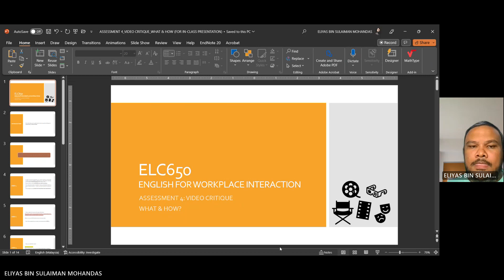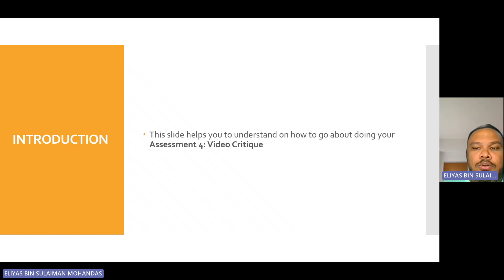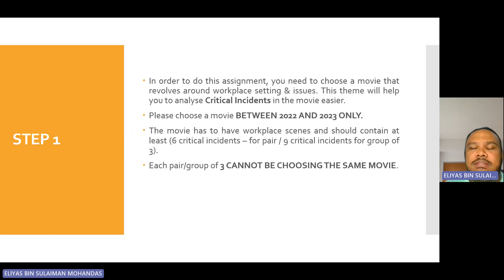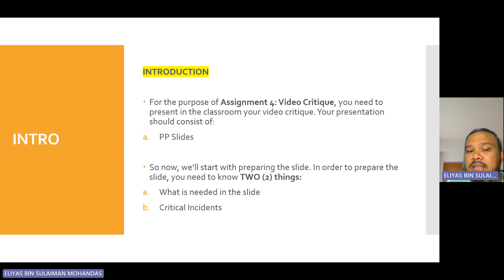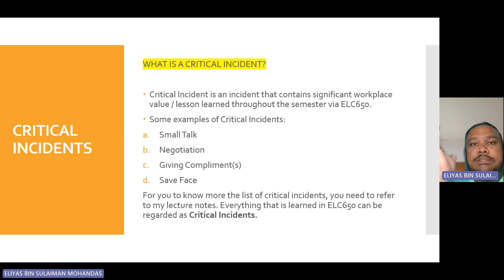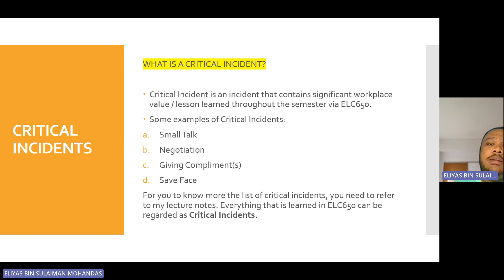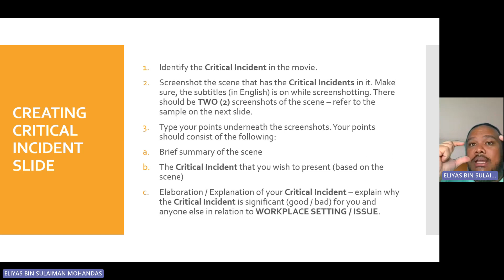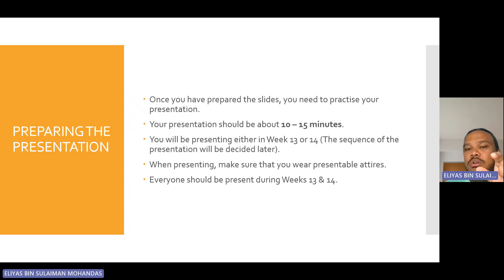ELC650 VIDEO CRITIQUE (IN-CLASS PRESENTATION)